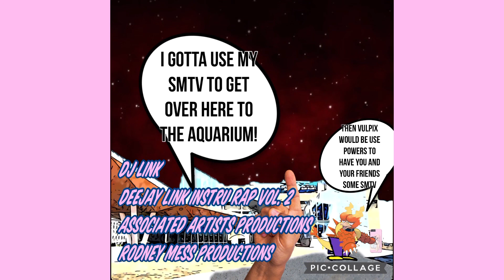DJ Link - DeeJay Link Instru Rap Vol. 2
And
Rodney Mess Productions
Presents
Gap Having Stripes

What’s With The Sad Faces